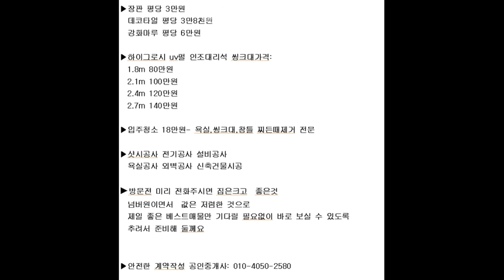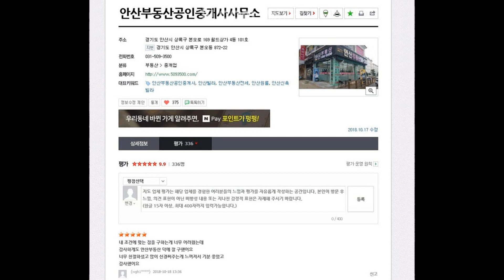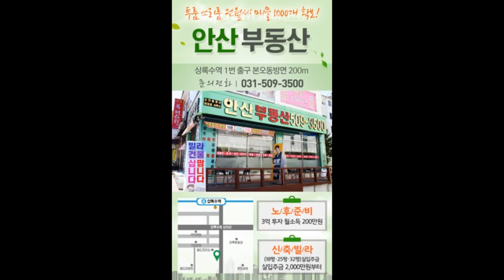[부곡동빌라]거실이랑방이태평양처럼넓고엘베도있는3층부곡동쓰리룸빌라매매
부곡고사거리거실넓고방넓고엘베까지있어편리한부곡동쓰리룸빌라매매

 넓은주차장 / 엘레베이터 / 학군인근 / 공원 인근 / 버스정류장인근 / 생활편의시설근접

▶자동차 주차: 월드아파트 정문 - (차단기 3개있음 왼쪽,정문 ,오른쪽 ) 왼쪽차단기.,꼭 왼쪽차단기 인터폰 - 안산부동산 왔다고 말함 차단기열림 주차

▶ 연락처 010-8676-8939